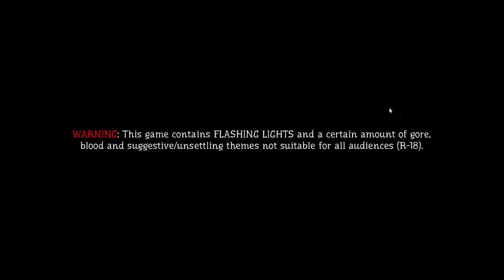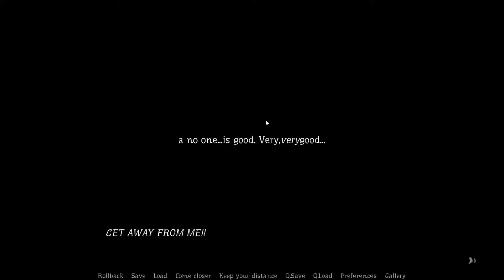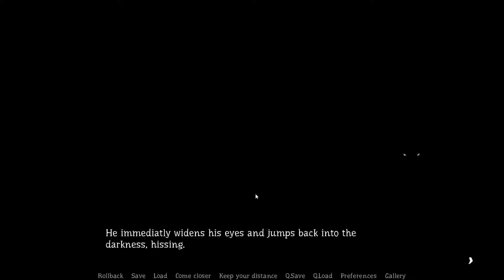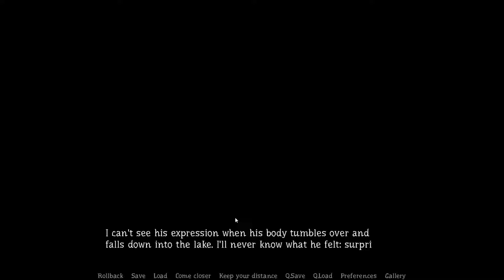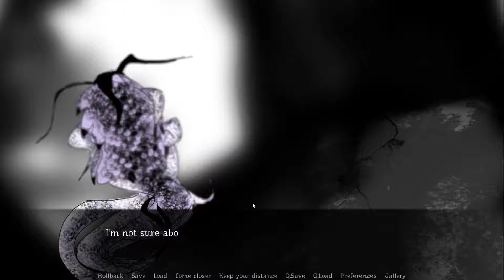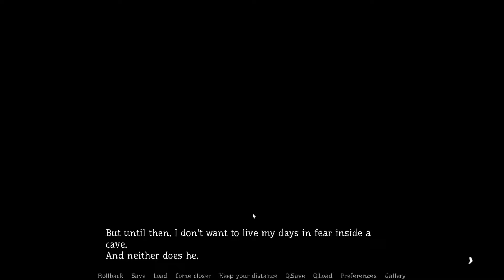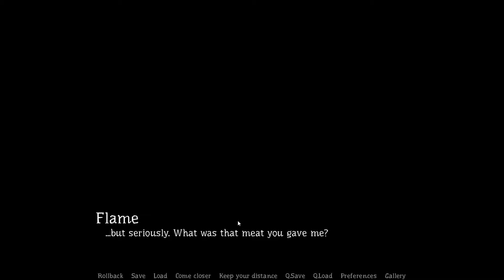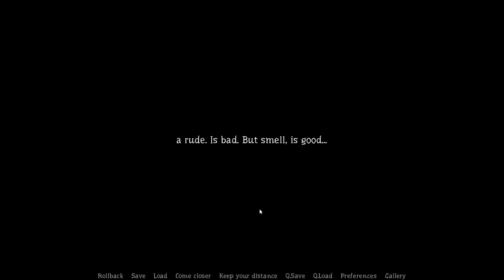BLACK "A Visual Novel About A Shadowy Figure"